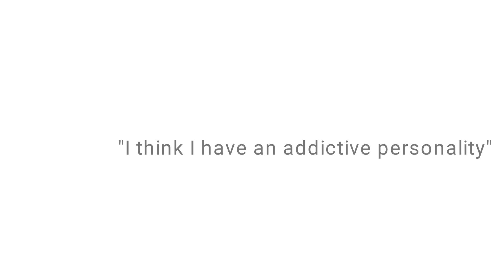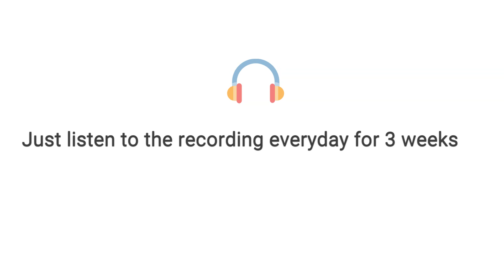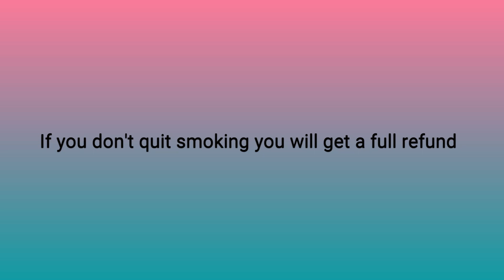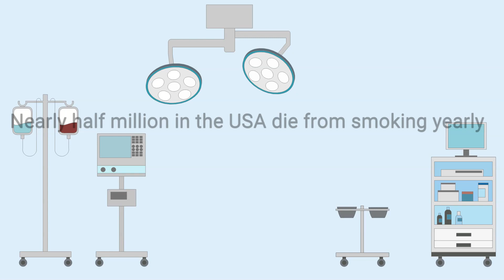Quit Smoking With Hypnosis MP3, Review SCAM OR LEGIT??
Quit Smoking With Hypnosis Review: Around 480,000 Americans die every year due to smoking. That's shocking and that's not including smoking related illnesses. What's more shocking is the average smoker's life expectancy is 10 years shorter than a non-smoker. That's 10 years less time to enjoy all the gifts life has to offer.

The good news is, you can quit in 21 days. You'll start to feel more energetic in just a few months. No expensive pills, gimmicks, vaping or nicotine patches. 100% safe and risk free.

PROS:
1. The healthiest way to quit smoking
2. No expensive Nicotine patches or pills.
3. You can listen to the recording anytime.
4. You'll gradually just not want to smoke anymore - It'll be like you never started.
5. In just 21 days, you'll be a non-smoker - Super easy just listen for 21 days.
6. You have 100% full control and it's completely risk free.

paul mckenna quit smoking hypnosis,
hypnosis to quit smoking mindfully,
quit smoking hypnosis on youtube,
Quit Smoking With Hypnosis 2019, Review & MP3 DOWNLOAD SCAM OR LEGIT?